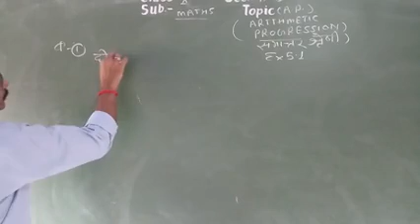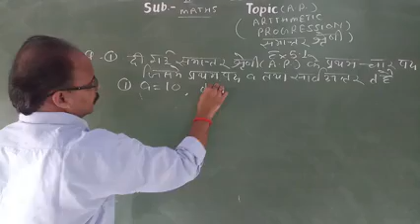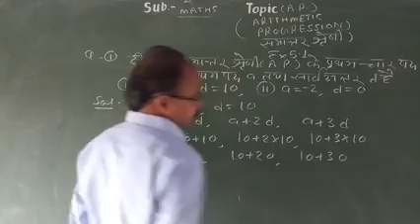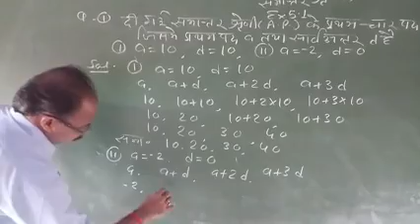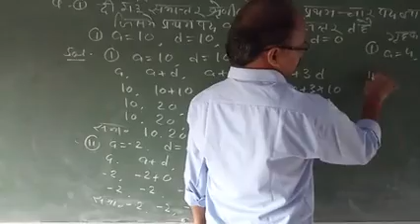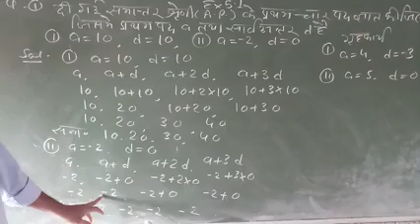CLASS10 A P R B S